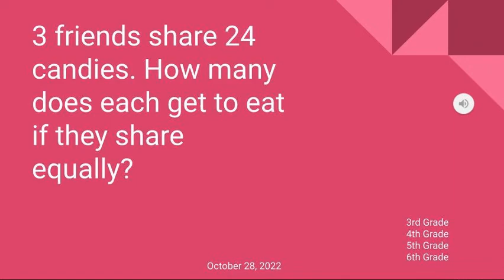10 28 2022 HES Wildcat News